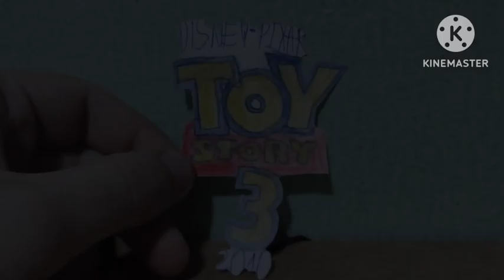OLAF APRESENTA MAIS UMA VEZ (T3EP22) - Toy Story 3 (2010)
Por Acaso, Você Já Conhece Uma Animação Ou Até Uma Continuação Que Simplesmente Consegue Fazer Um Monte De Pessoas Chorarem Bem No Finalzinho, Ou Até Mesmo Chorar Em Alguns Momentos Dele E Muitos Consideram Aquela Continuação Como Um Encerramento Perfeito Para Aquela Franquia Que Todo Mundo Conhece E Ama?

Pois É, Esse É O Caso Do Filme "Toy Story 3", Que No Caso É O Terceiro Filme Da Saga Toy Story Que Foi Lançado No Ano De 2010 E Que Ainda Conquistou O Coração De Muitas Pessoas E Fãs Ávidos Da Saga Toy Story, Incluindo Eu Que Ainda Continua Sendo Um Grande Fã Dessa Saga, E Os Motivos Do Porque Toy Story 3 Simplesmente Conquistou O Público E Conquistou A Crítica É Por Causa Da Sua Animação Extremamente Linda Como Sempre, Que Se Serve Como Um Grande Passo Acima Dos 2 Primeiros Filmes Do Toy Story, A Trilha Sonora É Memorável, A História Foi Com Tantos Riscos E Vantagens De Se Tornar Em Uma Premissa Totalmente Dramática E Emocionante Do Começo Ao Fim, Os Personagens Ainda São Carismáticos E Desenvolvidos De Uma Maneira Profunda Em Cada Momento Emocionante, O Vilão Lotso É Muito Bem Construído, E Principalmente Aquela Fórmula De Que Alguma Criança Pode Se Divertir Com O Filme Que Está Assistindo, Só Que Pra Quem Já É Adolescente Ou Adulto E Cresceu Junto Com Os Filmes, É Choro Atrás De Choro Em Quesito De Trazer Momentos Super Emocionantes, Como Por Exemplo A Cena Da Fornalha E Principalmente A Cena Final Em Que O Andy Dá Os Seus Brinquedos Para A Menininha Bonnie Pra Ir Na Faculdade, O Que Se Sente Como Um Encerramento Maravilhoso Para A Saga Toy Story, Apesar Que Depois Desse Filme, Teve O Toy Story 4 Que Pode Ser Que Muita Gente Não Achou Tão Bom Assim, E Vai Ter O Polêmico E Desnecessário Toy Story 5, Mas Mesmo Assim, Toy Story 3 Continua Sendo Um Filme Mega Emocionante, Incrível, Fantástico, Maravilhoso E Encantador Na Minha Humilde Opinião.
Então É Por Isso Que Em Mais Um Episódio Da Terceira Temporada Do OLAF APRESENTA MAIS UMA VEZ, O Boneco De Neve Olaf Após De Resumir Toy Story 1 & 2 Nessa Série, Ele Vai Resumir O Filme Da Franquia Em Que Muitos Choraram E É O Vencedor Do Oscar De Melhor Filme Animado E Também A Maior Bilheteria Até Então Naquela Época, E Ele É "Toy Story 3", Lançado Em 2010 Pela Disney/Pixar E Até Hoje Ele É O Meu Filme Favorito Da Franquia Toy Story E Que Não É Uma Perda De Tempo De Jeito Nenhum.
Mas Enfim, Aproveita Esse Episódio, Porque Afinal, Nós Estamos Aqui, Amigo (kkkkkkkkkk), E Também Desculpa Se Esse Vídeo Ficou Muito Longo, Mas Até Aí Tudo Bem.